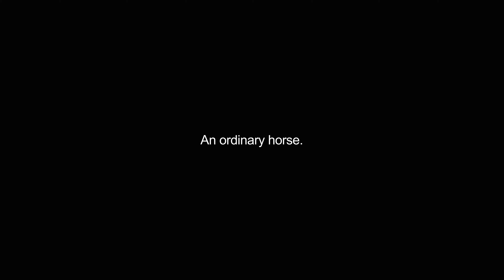hackneys video Dictionary meaning and pronunciation